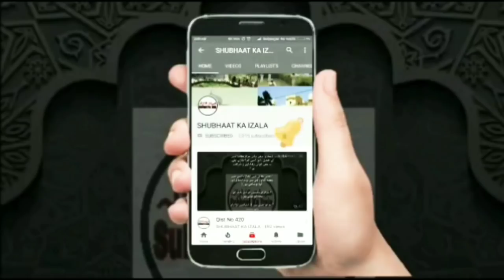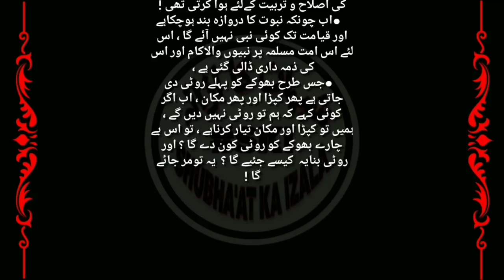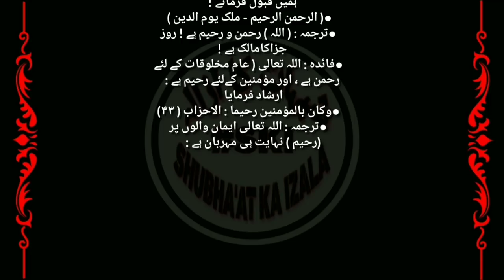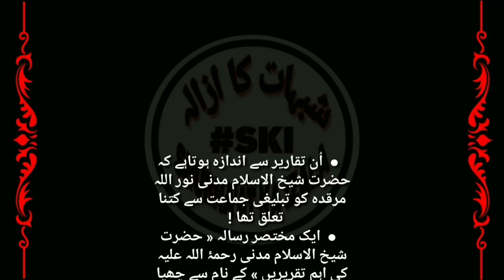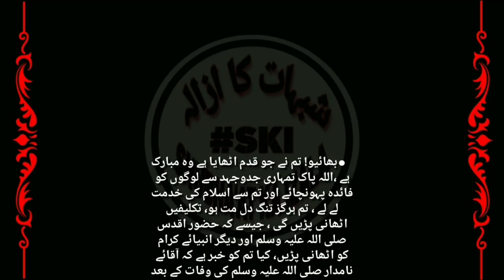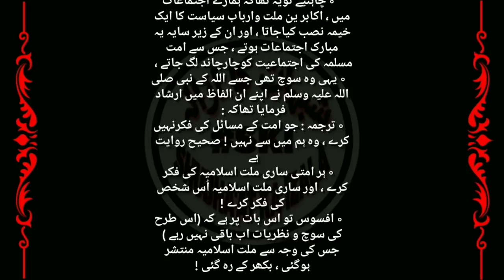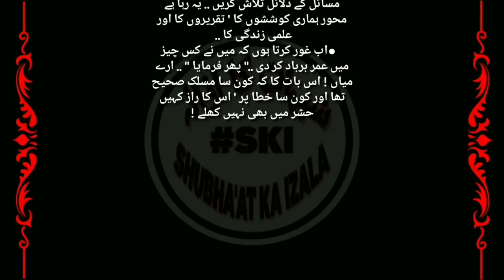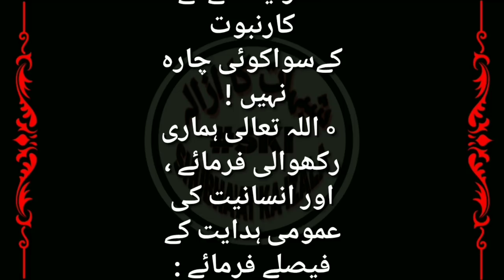Qist No 566 (Dawat tu Qura'n 3, Molana Hussain Ahmed Madani aur Tableeghi Kaam)